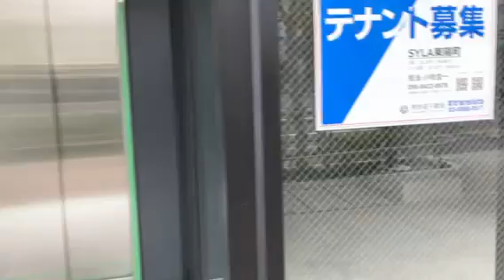★外観/店前動画★(n64540）木場駅・賃料49.929万円・1F/15.12坪/新築スケルトン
【電話お問合せ・内覧希望】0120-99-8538（平日10時-18時）
●東京メトロ東西線 木場 徒歩2分/東京メトロ東西線 東陽町 徒歩8分
●賃貸保証：要加入
●看板料：有
●重飲食相談可/バッテング不可(中華)
●外国籍相談可
●深夜営業可
●諸条件ご相談ください。
●入居時期：即時